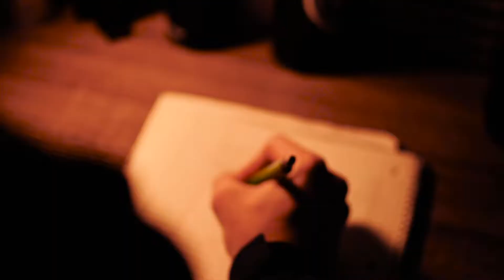WHO IS TREV? (Short Documentary)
Shot/Edited by Jonny Lassen

Follow Trev on Instagram and Twitter (@musicbytrev)